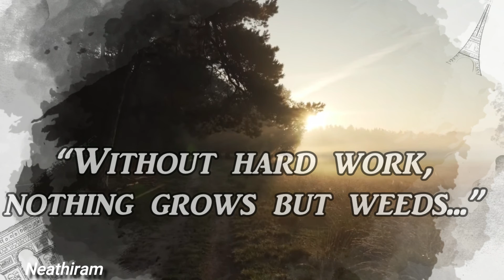Gordon B Hinckley Motivational Video I Determination WhatsApp Status I Inspirational Quotes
CMT.
30 Sec motivational video is a provide best Quotes from legend. It is help to change our mind set to feel good and positive vibes. Kindly follow this channel for more motivational videos